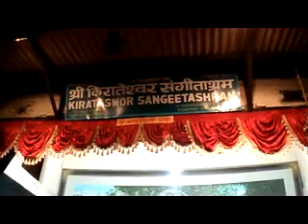SArod Vadan Raga Chandranandan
Sarod : Ustad Yesraz (Sudarshan Razopadhyay)
Tabla: Rabin Shrestha
Raga : Chandranandan